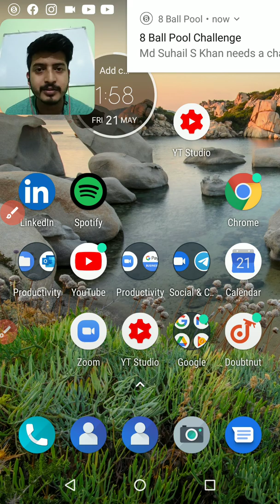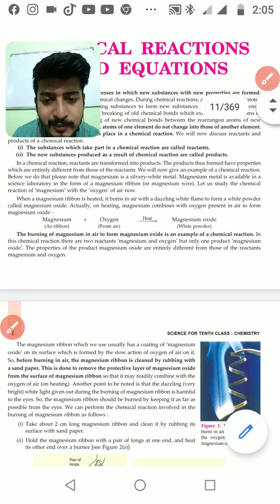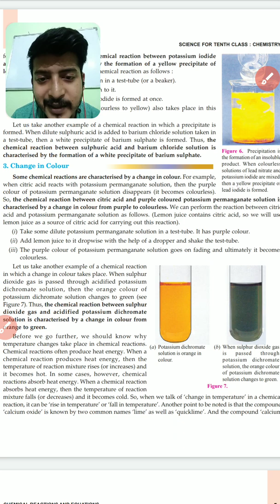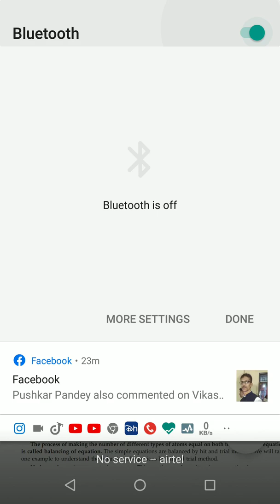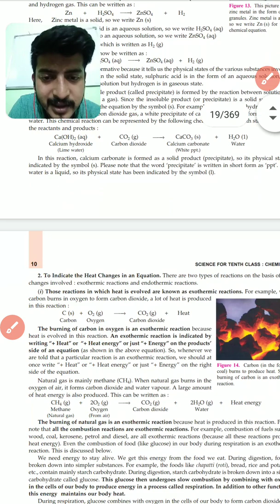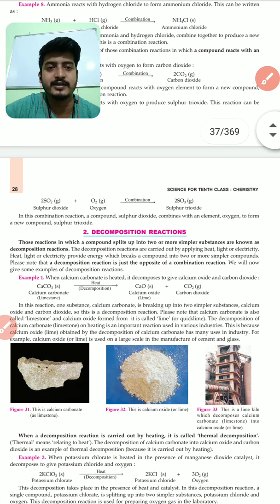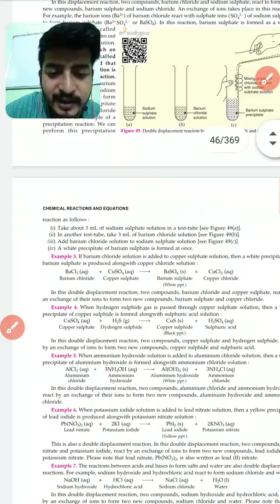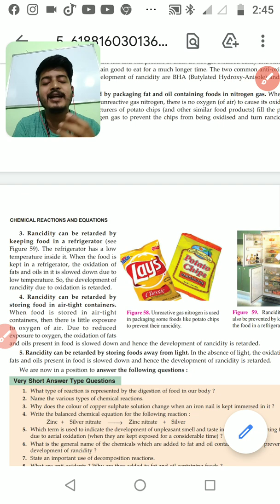CHEMICAL REACTION AND EQUATION complete SCHAND BOOK EXPLANATION OF CLASS 10TH Cbse board .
Hello students in this video I have explained 1st chapter of class 10th with reference of SCHAND book hope it help you in your study.
I also used some tricky method to balanced chemical equations  in a proper way .